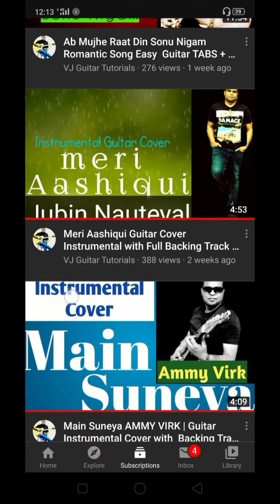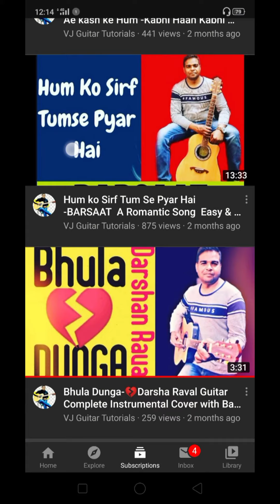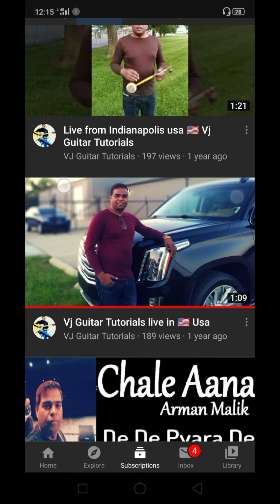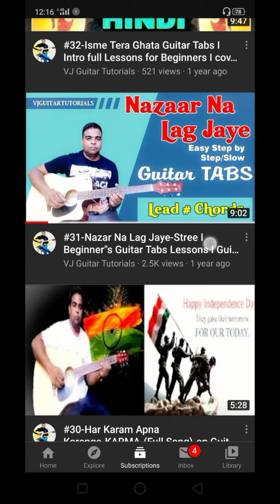Guitar Lessons Guitar Tabs Guitar Song Tutorials One Stop Video for My Channel Contants Preview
Hi Friends This video is a Constants Preview Guitar Lessons Guitar Tabs Guitar Song Tutorials available on My Channel.

My PAYTM and GOOGLE PAY Num is

Have Fun all the best.
If You Like My Work then i need appreciation  please join me

IF YOU LIKE  MY EFFORTS
THEN I NEED YOUR APPRECIATION  BE MY YOU TUBE FAMILY